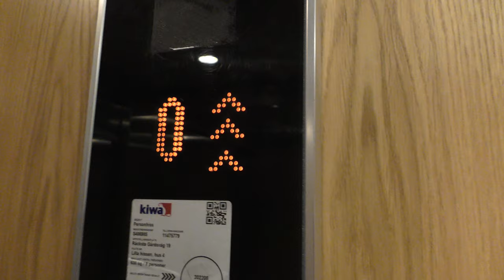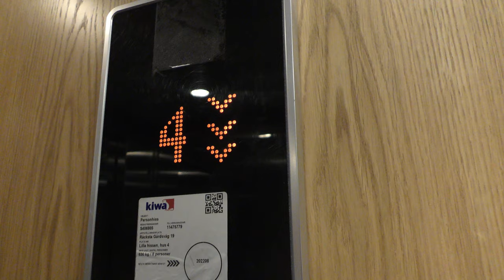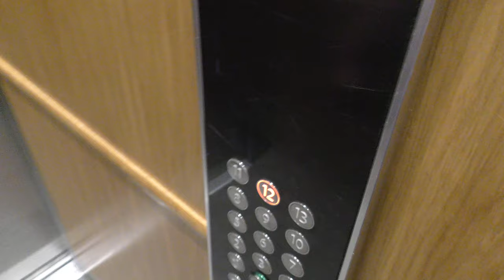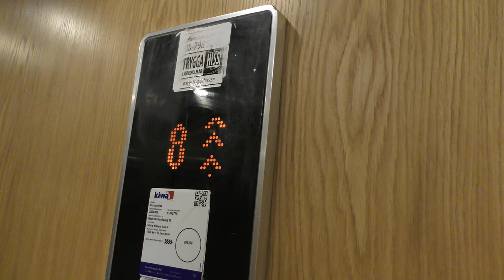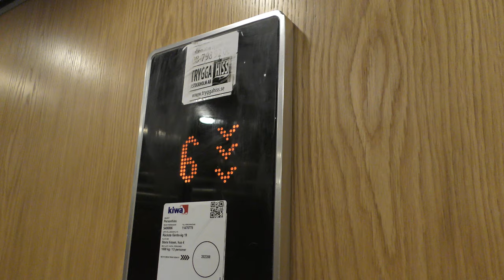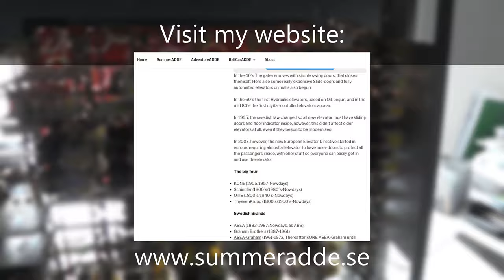2012 KONE MonoSpace MRL-Traction Elevators @ Råcksta Gårdsväg 19, Råcksta, Stockholm, Sweden!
ELEVATOR INFORMATION!

Manufacturer/Tillverkare: KONE
Model/Modell: MonoSpace
Installation year/Byggår: 2012
Capacity/Maxvikt: 630Kg - 8 Persons | 1000Kg - 13 Persons
Floors/Antal våningar: 14-15 = -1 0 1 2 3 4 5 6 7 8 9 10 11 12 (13)

Location/Adress: Råcksta Gårdsväg 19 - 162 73 Vällingby (Råcksta) Stockholm, Sweden!